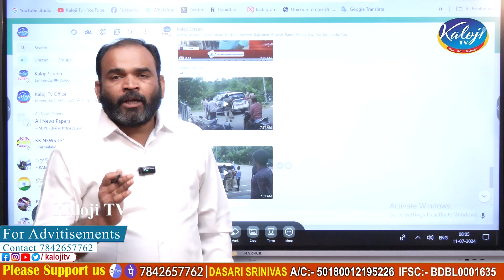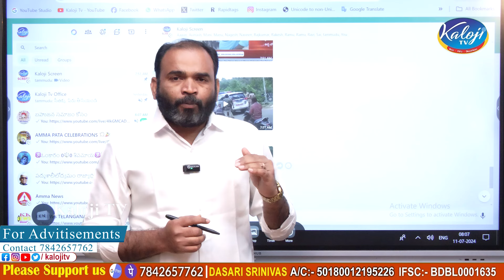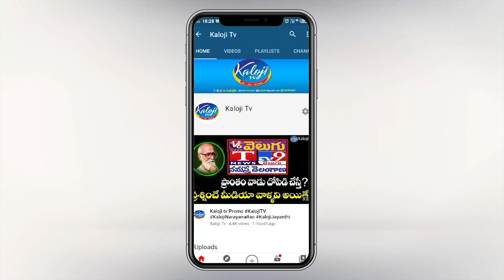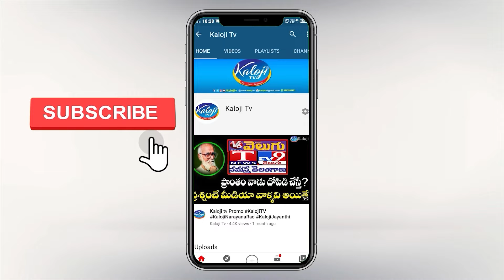నిరుద్యోగ గొంతుక మహిపాల్ యాదవ్ ని టార్గెట్ చేసిన పోలీసులు..! | OU Mahipal Yadav Arrest | Kaloji TV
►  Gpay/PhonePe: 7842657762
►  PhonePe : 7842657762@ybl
►  Gpay : kalojitv@okicici